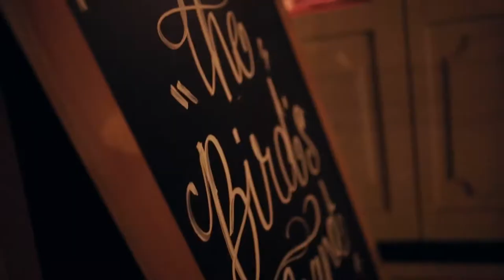”Opening“ in Cologne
”The Bird“ New York Bar & Kitchen

The Bird is a New York style bar & kitchen opens October in Cologne. We believe in serving the finest burgers and steaks possible by using all fresh ingredients.

Our steaks come from corn and grain fed Black Angus beef exported by Iowa Beef Packers. The meat has been dry aged for a period of thirty days making the beef more tender and concentrating the flavor.

Our burger meat is freshly ground daily from German beef, making the flavor of the burger irresistable, as long as you do not kill it by ordering well done. Our fries are hand cut from fresh potatoes daily as well. All of our sauces, salads and cheesecake are home made.

With all the fresh ingredients available, why would we mess around with can-openers and frozen fries?? What you will get is a freshly made meal that will leave you satisfied, and us happy that you came!

To wash down your meal, we have beers from California, Mexico, Germany and Belgium, or nice Irish cider. We also serve wines from Spain and Argentina. If you want something a bit stronger, you can enjoy our extensive bourbon, tequila and rum collection. If you arrive between 6-8pm, you should take advantage of our Angry Hour Special, buy one beer get one free, buy one get one house shot and Napalm wings for 25 cents! You must be at the bar in order to get this hook up though.

So Yo! If you want a great meal at a fair price, New York size proportions and the same quality as our sister restaurant in Berlin, (also coincidently called The Bird) come on through. If you are a burger fan in Hamburg, you won't know what you are missing until you do!

And by the way, Nur Bares Ist Wares. That means CASH ONLY.

The Bird in Cologne GmbH
Aachener Strasse 9 • 50674 Köln